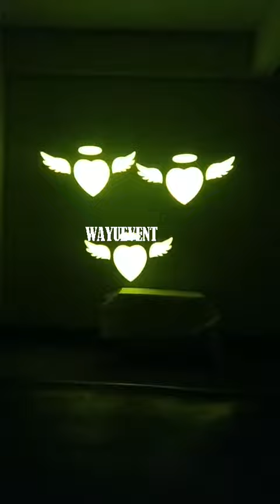90W LED Moving Head Spot